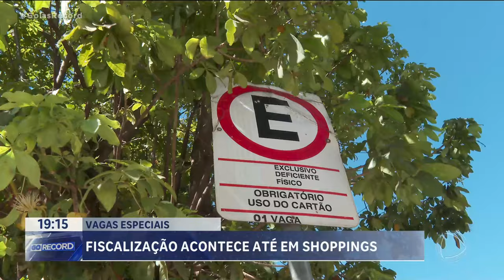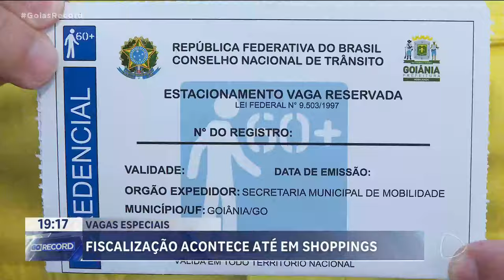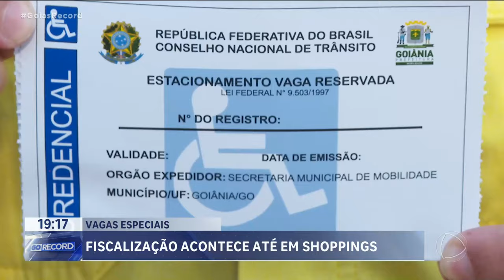VAGAS ESPECIAIS: FISCALIZAÇÃO ACONTECE ATÉ EM SHOPPINGS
Materia exibida no dia 19/07/2024
HÁ POUCO TEMPO NÓS MOSTRAMOS, AQUI NO GOIÁS RECORD, QUE QUASE NINGUÉM EM GOIÂNIA RESPEITA VAGAS DE ESTACIONAMENTO  PARA IDOSOS E DEFICIENTES./DE LÁ PRA CÁ,  A FISCALIZAÇÃO FOI REFORÇADA E, EM APENAS 15 DIAS, FORAM QUATROCENTAS MULTAS.